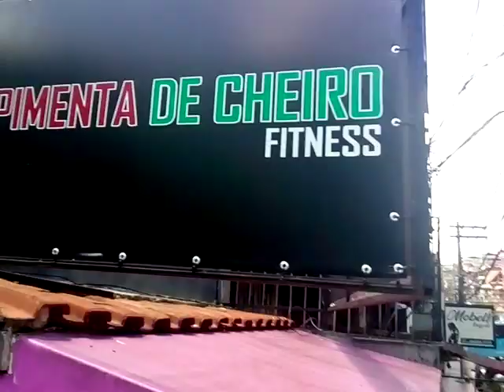Ao vivo agora conversando com os seguidores da moda intima de Olaria Nova Friburgo surpreso? assista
Sempre me surpreendeu trabalhar com o sucesso, Ao vivo agora conversando com os seguidores da moda intima de Olaria Nova Friburgo surpreso? assista